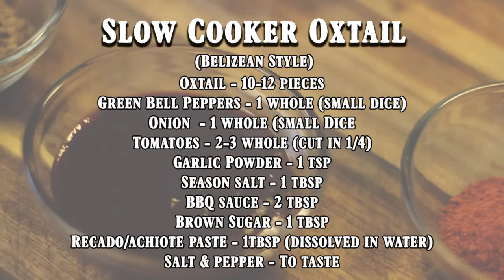Slow Cooker Oxtail (belizean style)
Hello everyone thank you for clicking on this video. This is my cooking channel where i will be sharing all my favorite recipes with you guys. This week I am bringing you guys something a little bit different. This is my mother in laws recipe, made by my fiancé, Slow cooker oxtail. I know it might sound a little crazy for some of you but it is a very delicious dish. So if you like the video, try it out! Again, this channel is not to show you guys how to cook or to tell you you've been doing it wrong. This is the way i like to cook at home for my friends and family. If you guys have any feedback leave it in the comment section.